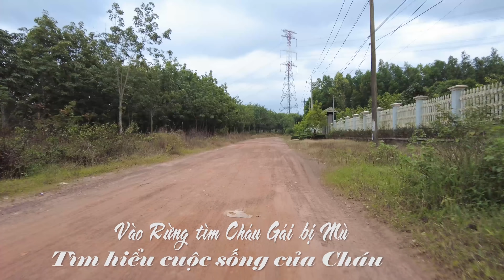Vào Rừng Tìm Em GÁI BỊ MÙ ,Nghe và Xem Hoàn Cảnh NGẶT NGHÈO của Gia Đình EM |Từ GIA LAI vào X.BẮC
Vô Tình bắt gặp em trên đường để rồi thấy xúc động với hoàn cảnh mù 2 mắt và mất một tay do thời bé bị M...Nên hôm nay Khánh đã vào rừng đến nơi em đang ở để nghe và xem hoàn cảnh của em thế nào , sinh hoạt ra sao ? ...
Khánh xin thay mặt bà con, cảm ơn tất cả tấm lòng của các mạnh thường quân!
       Âm nhạc : VÌ YÊU TÔI - Nhạc và Lời - NSThế Thông - ca sĩ - Mai Thảo
                                     Kênh Youtube :Nhạc Sĩ Thế Thông